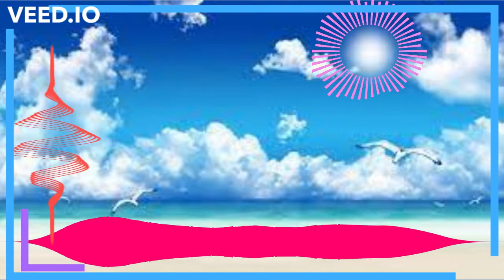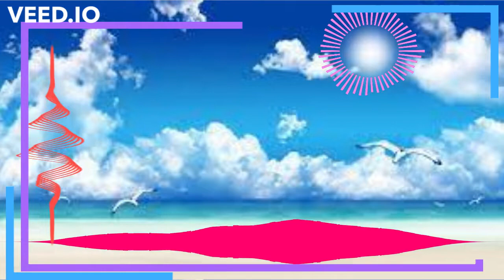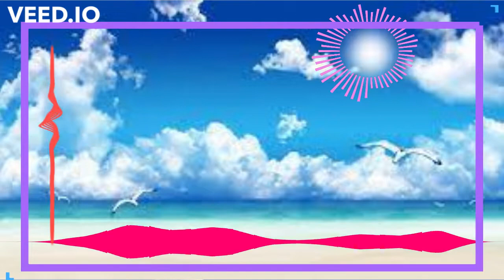చినంగా నీలాకాశంలో# CHINANGAA NEELAKASHAMLO # navata music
Music, Meditation, Calm Music, Sleep Therapy, Relax, Study, Spa, Sleep, , calming music, stress relief music, spa music and yoga music with the aim of helping you sleep to deep sleep music and beat the stress of quarantine with our ambient music. Embedded with binaural beats and delta waves, sleep music videos provide peaceful music to help you relax, engage in sleep meditation and achieve lucid dreams.
calming music and sleeping music can be really helpful to an insomniac. Playing our ambient music provides soothing relaxation and makes one feel as if they are listening to relaxing spa music.  Our music for sleep and sleep meditation is ideal relax music for yoga and Zen or can be used as stress relief music during quarantine. Binaural beats and delta waves ensure that our soothing music will not only help to relax you, but can also be beneficial in aiding yoga, study sessions and lucid dreams. Whether you want calming music for a power nap or refreshing sleep meditation music.

These clips are free and were downloaded from Pexels.com and Pixabay.com

No Copyright